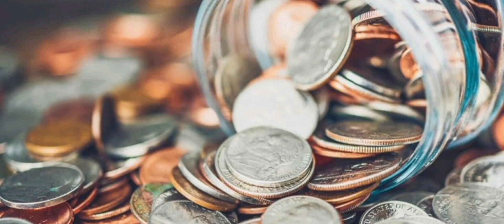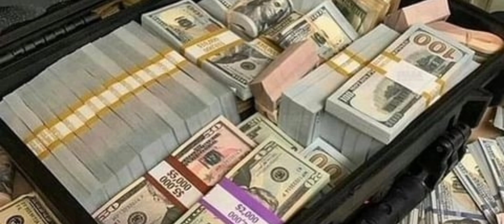tamil thriller story/kalki in novel/poiman karadu /part3/தமிழ் மர்மக்கதை/ கல்கியின் பொய்மான் கரடு